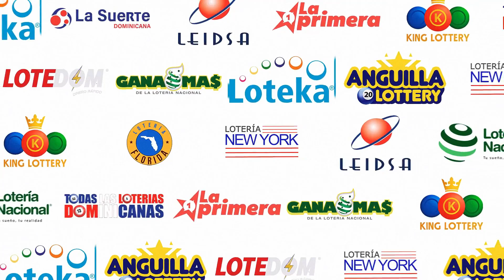Lotería Quiniela Pale De hoy 25/10/2023